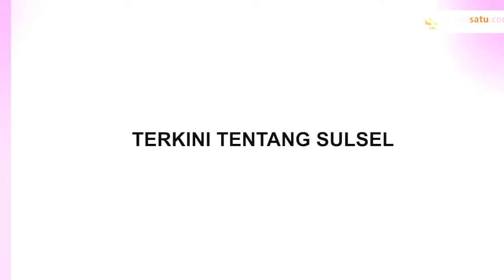Pelaku Pemerkosaan dan Pencurian di Jeneponto Berhasil Diamankan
Polres Jeneponto berhasil mengamankan pelaku pencurian yang disertai dengan pemerkosaan.

Pelaku yang berinisial A (33) berhasil diamankan ke Polres Jeneponto.

Diberitakan sebelumnya, rumah terduga pelaku dirusak sejumlah massa, Jumat (23/2/2024) siang.

Dalam video, terlihat sejumlah warga melemparkan batu ke rumah tersebut.

Akibatnya rumah terduga pelaku mengalami kerusakan berat.
Video terkini dan terbaru..